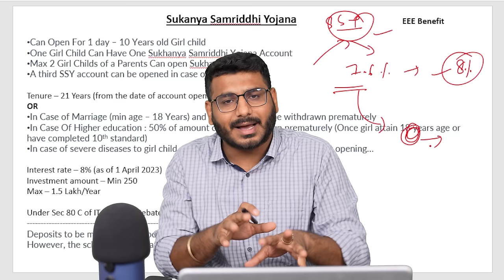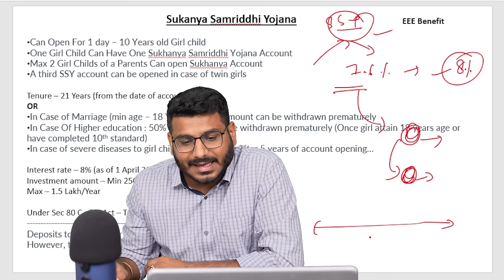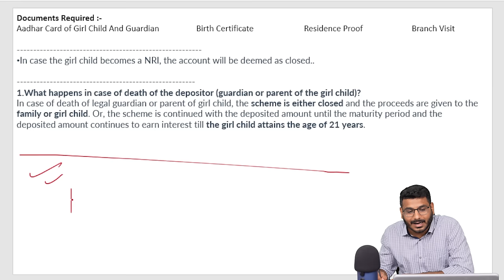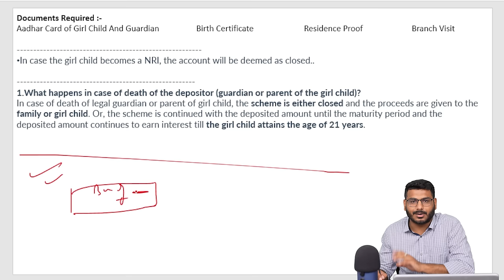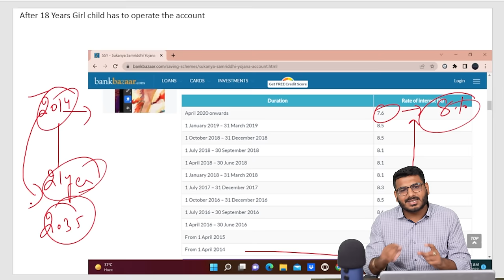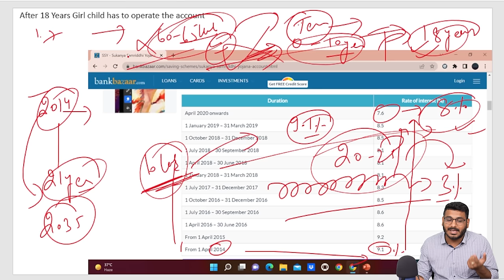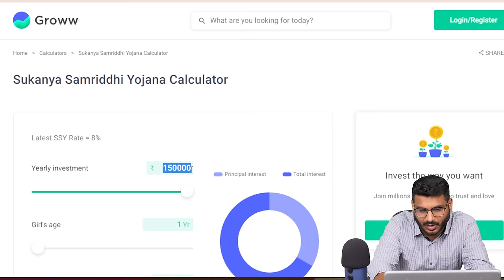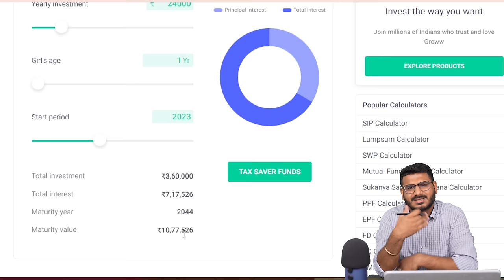Sukanya Samriddhi Yojana - 2024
Sukanya Samriddhi Yojana is a Government of India backed saving scheme targeted at the parents of girl children. The scheme encourages parents to build a fund for the future education of their female child.

The Sukanya Samriddhi account was launched by Prime Minister Narendra Modi on 22 January 2015 as a part of the Beti Bachao, Beti Padhao campaign. The sukanya samriddhi yojana currently provides an interest rate of 8.0% and tax benefits. The account can be opened at any India Post office or branch of authorised commercial banks.

A minimum of ₹250 must be deposited in the sukanya samriddhi account. Thereafter, any amount in multiples of Rs 100 can be deposited. However, the maximum deposit limit is ₹150,000. If the minimum deposit of ₹250,  is not made in a year, a fine of ₹50 will be put on.

The girl can operate her account after she reaches the age of 10. The account allows 50% withdrawal at the age of 18 for higher education purposes. The account reaches maturity after time period of 21 years from date of opening it. Deposits in the account can be made till the completion of 15 years, from the date of the opening of the account. After this period the account will earn only applicable rate of interest. If the account is closed, then it will not earn interest at the prevailing rate.If the girl is over 18 and married, normal closure is allowed.

At the time of launch of ssy account, only the deposits in the account were eligible for tax deduction under Section 80C of the Income Tax Act, which is ₹150,000 in 2015-16. However, Finance Minister Arun Jaitley announced, during the 2015 Union Budget, tax exemption on the interest from the account and on withdrawal from the fund after maturity, making the tax benefits similar to that of the Public Provident Fund. These changes were applied retrospectively from 1 April 2015.